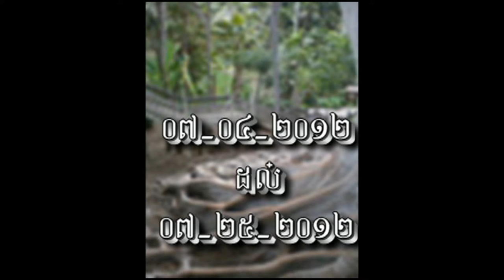NEW JESSEY 2012 DISK 5